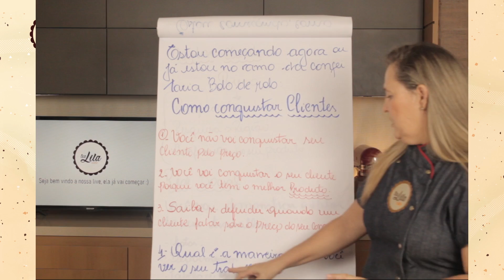Você valoriza o SEU TRABALHO? | Tia Lila Cake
Faça parte da nossa Série BOLO DE ROLO: A REVOLUÇÃO
Você pode viver da exclusivamente da confeitaria!

Clique no link abaixo e faça AGORA a sua inscrição!